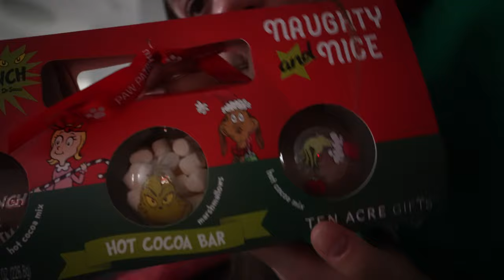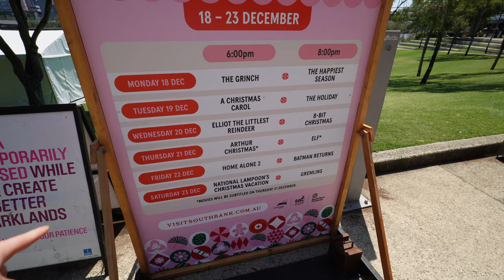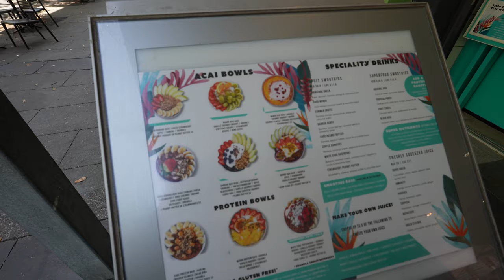VLOGMAS | Czy Żałujemy Że Nie Spędzimy Świąt w Polsce? | Jak Australijczycy Spędzają Święta?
Witajcie w naszym najnowszym vlogu, w którym zabieramy Was na wyjątkową świąteczną podróż po Australii! 🎄☀️ W tym odcinku:

🌟 Zwiedzamy kolorowe rynki świąteczne, pełne lokalnych przysmaków i unikatowych prezentów. Dołącz do nas, by poczuć magię świąt w Australii!

🎉 Dowiedz się, jak Australijczycy świętują Boże Narodzenie - od potraw po niezwykłe świąteczne tradycje.

🤗 Współdzielimy nasze osobiste historie i wrażenia, pokazując, jak wygląda życie w Australii podczas świątecznego sezonu.

🌏 Opowiadamy o naszych ostatnich doświadczeniach z australijskim systemem wizowym. Poznajcie nasze wskazówki i aktualności, które mogą pomóc również Wam!

Dajcie znać w komentarzach, jak Wy spędzacie święta i czy macie swoje ulubione świąteczne tradycje!

🔔 Oglądaj, ciesz się i świętuj razem z nami!